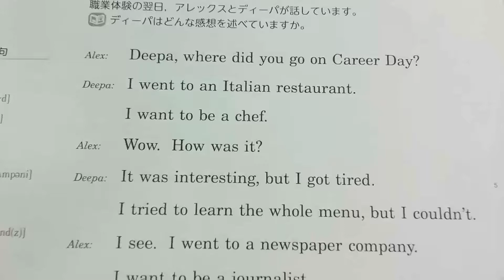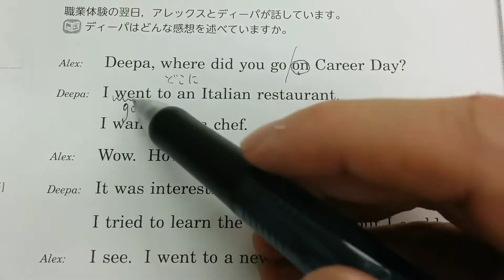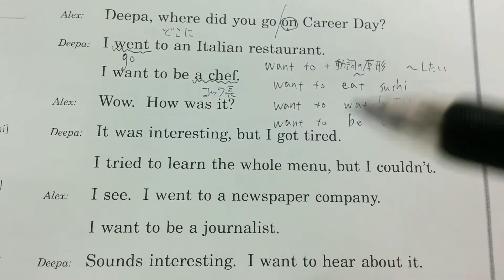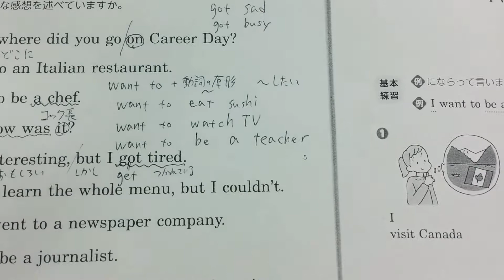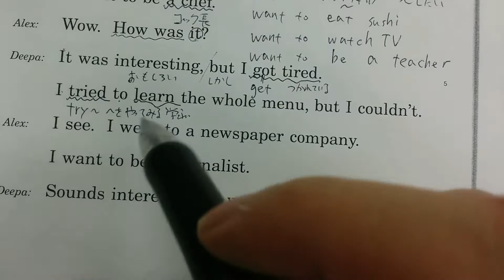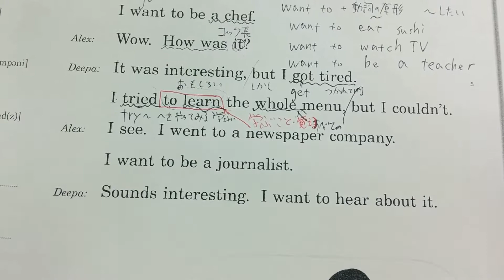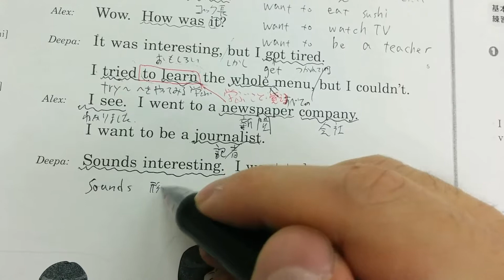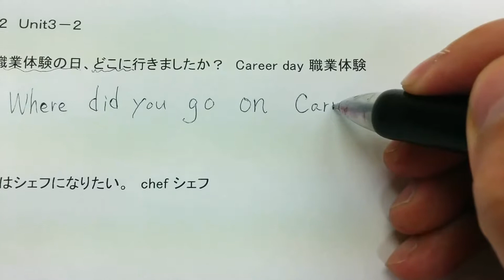NH2 Unit3-2 Full